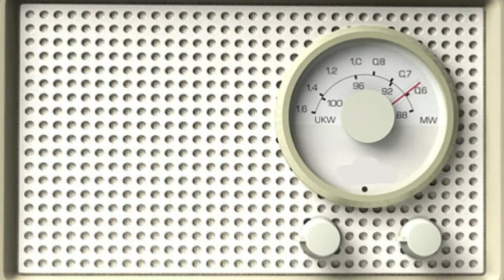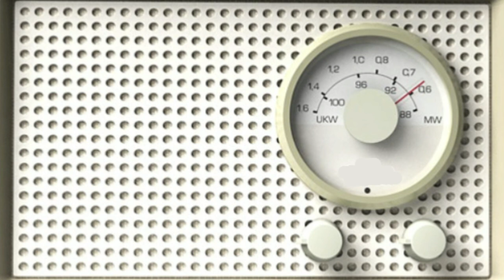Halloween Art & Nature Festival 2019 in Arnaudville, LA w Siris & Christy Louisiana Rockcast Podcast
Siris will be joining Band The Mintilly Illbillies mid set for his debut performance at The Halloween Art & Nature Festival 2019 in Arnaudville, LA. The Mintlly Illbillies will proudly back up Siris for his heart warming performances of "Chasing Cars" and "Rainbow Connection". This is an all ages family event so everyone come on down.

Thank You for following Louisiana Rock Cast

Find Us 24 hours a day on Rock Louisiana and Radio Louisiana by downloading the app today on the website. Thank you for supporting Louisiana Music and Musicians!